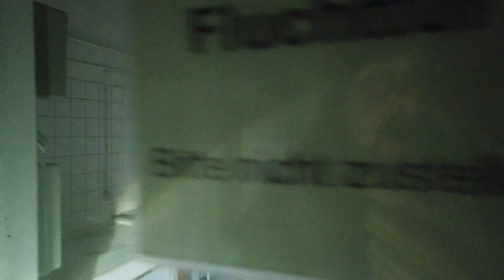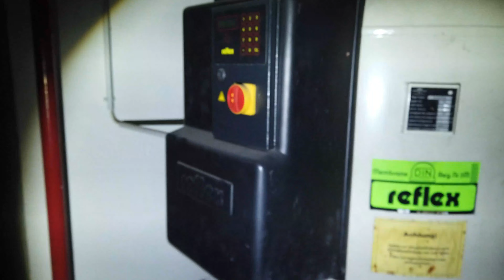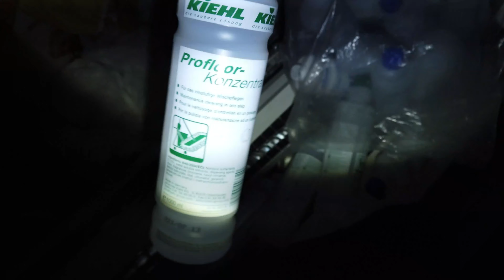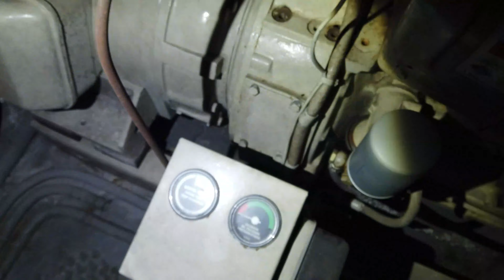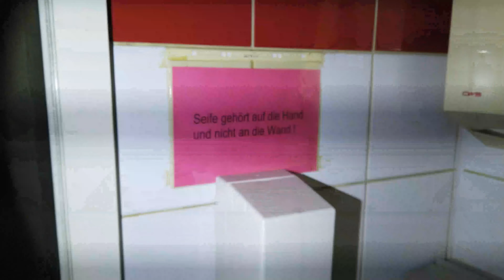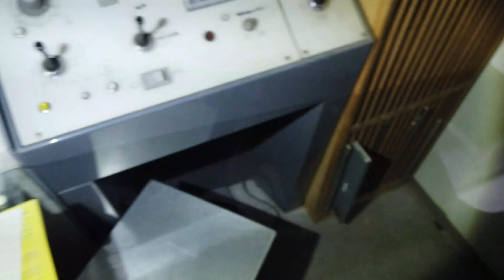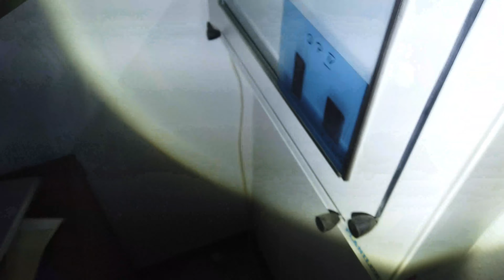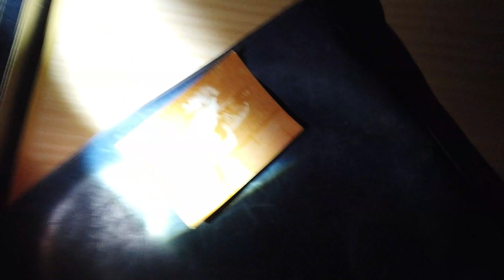Lost Place | SGT.Wilson | Die Rehaabteilung | Röntgenabteilung gefunden | #11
Nachts unterwegs auf einer Lost Place Tour, steuerten wir auch diese Rehaklinik an. Der untere Teil war unzugänglich, aber dafür der zweite Gebäudekomplex zugänglich. Wir stiefelten vorsichtig durch das Gebäude, immer auf der Hut nach Polizei oder Sicherheitsdienst.

Facebook.:     Urban Exploring Team

Cam.: DJI Pocket